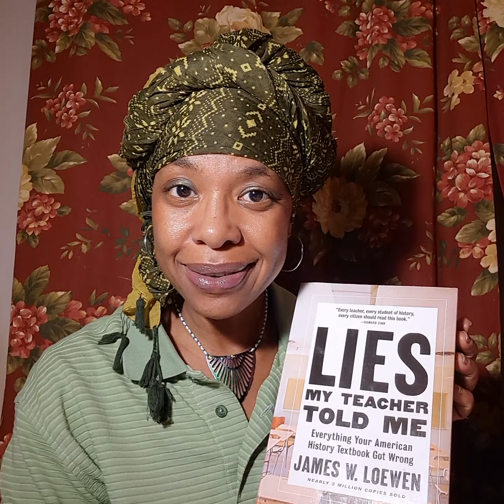TLMTTM-Chpt 5 | Gone With The Wind | Take 11